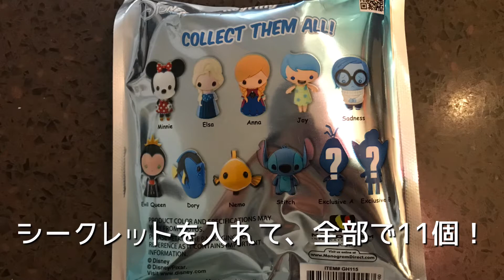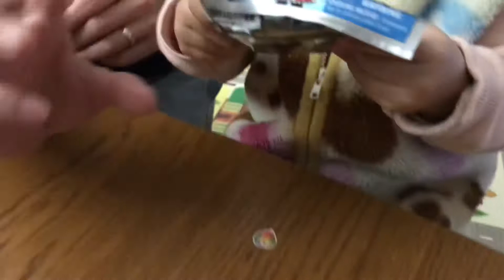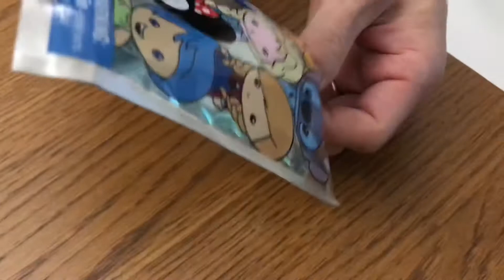【Blind Bags】Disney Figural Keyring ディズニーキーリング開封。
こんにちは😃

今日は、ディズニーキーリングを開封しました！
まさかの結果に驚きです！

最後まで楽しんで頂けたら嬉しいです😊